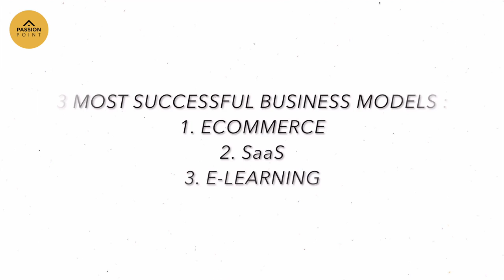٣ أفكار مشاريع ناجحة وبسيطة تقدر تبدأها الآن